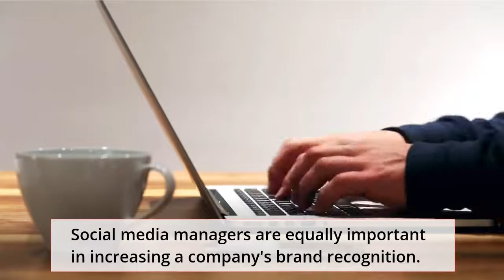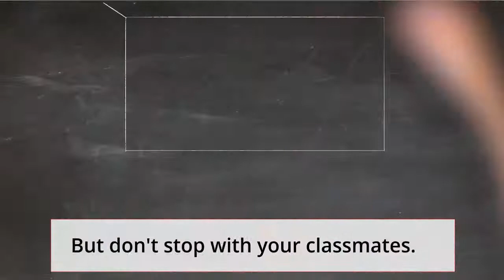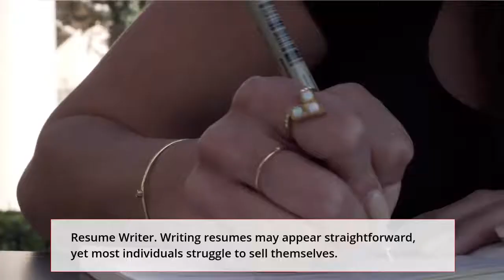top 5 home based jobs for beginners | Make Money Online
How to make money by doing simple jobs
side Hussle